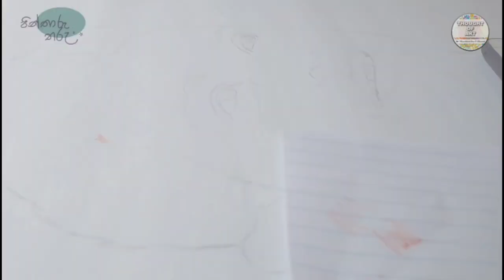Ballpoint pen art - Sajeewa Randula Dissanayake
Artist - Shashintha Dilhani